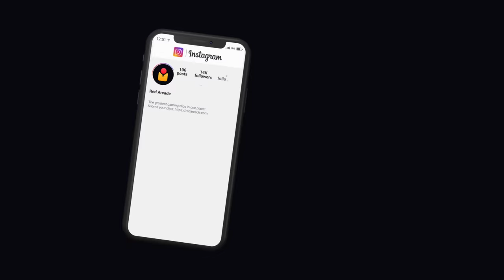TOP 300 FUNNIEST FAILS IN FORTNITE (Part 14)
The best Fortnite Chapter 5 Fails, Funny Moments, Highlights & Epic Wins!

Fortnite Chapter 5 Season 2 is finally here with Zeus, new mythics, and weapons! To celebrate Fortnite Season 2 we wanted to take a look back at the Top 300 Funny Moments In Fortnite (Season 2 and earlier)! This video is jam packed with Fortnite funny moments, fails, clips, highlights, epic moments, wtf/karma moments, and so much more from the past 9 episodes of our Fortnite Fails & Epic Wins series! :)

🎮 Due to YouTube’s character limit there was not enough room to list everyone featured in the description. Check out the original episodes for more information on the featured players

© Red Arcade always has the player's permission to feature their clip. If there are any mistakes with the credits, or someone submitted your clip claiming it was theirs please contact us via Twitter or using the email listed in our channel details.

Notice: As an part of the Support-A-Creator program, we earn revenue when you use code RedArcade in the Fortnite item shop (and other Epic services/games). Thank you for your support!